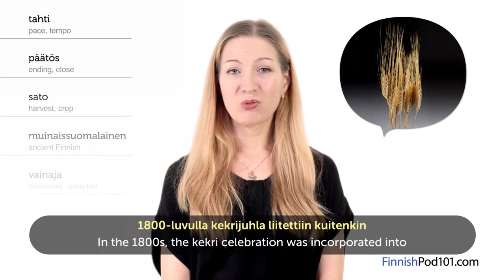Finnish Holidays - Day of All Saint's Day / All Hallows Day - pyhäinpäivä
With this video you will improve your Finnish skills.
↓Check how below↓
If you don't understand much Finnish and want to be able to understand and speak it, this video is made for you because it will get you to improve your Finnish skills!
FinnishPod101 is here to help you progress in your Finnish study.
This is THE place to start if you want to learn Finnish, and improve both your listening and speaking skills.